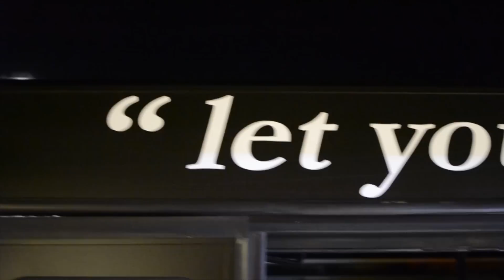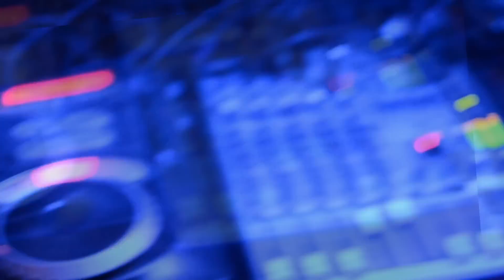TEN STARR PARTY BUS @ PICTUREMAN BIRTHDAY BASH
BIG WHIPPER VISIONS BRINGS YOU ANOTHER CLASSIC TENNSTAR EVENT HOSTED BY PICTUREMAN TONY AKA MR CIROC BOY TONY @ THE MANSIONS TWO YEAR ANNIVERSARY CELEBRATING HIS B-DAY BASH! NEXT MAJOR EVENT INCLUDES 35 B-DAY PARTIES DEC 15TH SAGITARIUS BASH WITH PARTY BUS @ THE MANSION! COME RIDE THE PARTY BUS TENNSTARR IS GIVING AWAY DAYTONA BEACH VACATION 3DAYS 2 NIGHTS LUXURY 5 STAR HOTEL + REMY HAIR COMPLIMENTS OF BEAUTY & BEYOND AND A $50 GIFT CERTIFICATE BY AFRICAN HAIR BRAIDING !!!